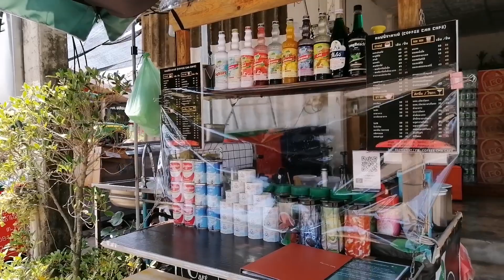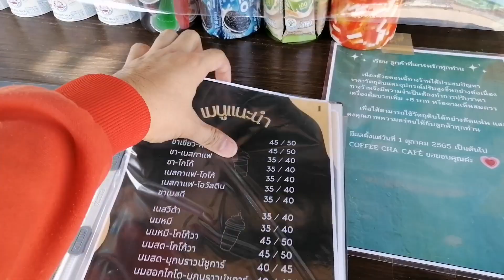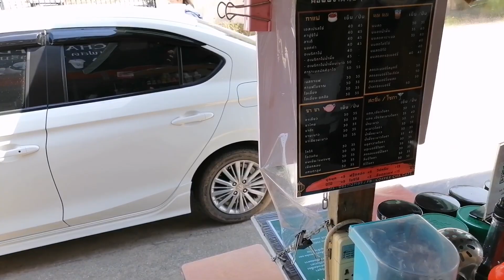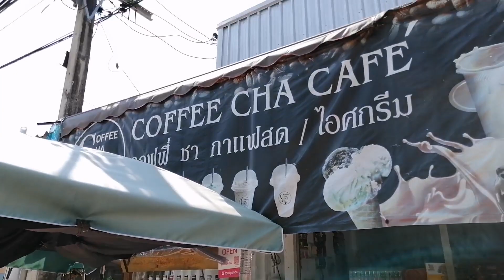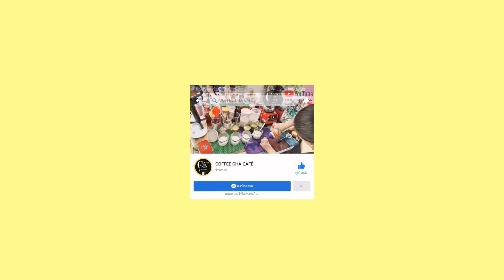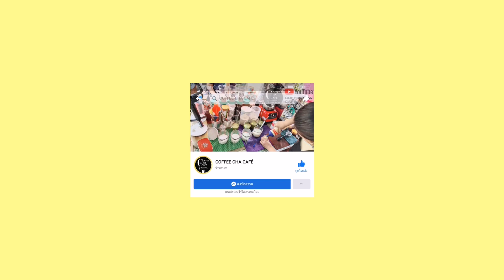เปิดแล้ว!!! พี่อ้อย CoffeeChaCafe' อร่อย!จนต้องบอกต่อ ใหม่!หนังสือแนะนำเมนู อร่อยโดน ThaiStreetFood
🙏🙏🙏หอมละมุน​น้ำปั่นสดๆใหม่ๆมากครับ​

ขอบคุณทุกคนที่รับช​มครับ ​ขอบพระคุณครับทุกการติดตาม ขอให้มีความสุข สนุกสนาน เพลิดเพลินไปกับเรา​
"ถ้ากาแฟเป็นมากกว่ากาแฟ.. เราคือเพื่อนกันครับ"❤️

ติดตามเพิ่มเติมได้ที่ เฟสบุ๊คแฟนเพจ COFFEE CHA CAFE​'
ตามลิ้ง​ค์ที่ให้นี้​ครับ